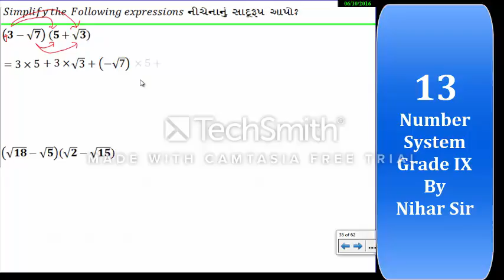13 - Number system Grade IX (Sem-1)